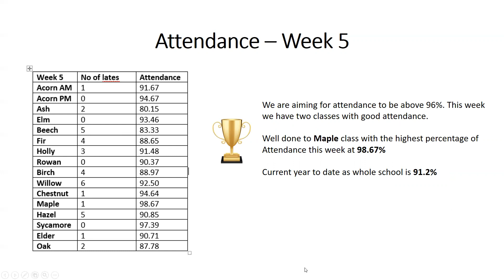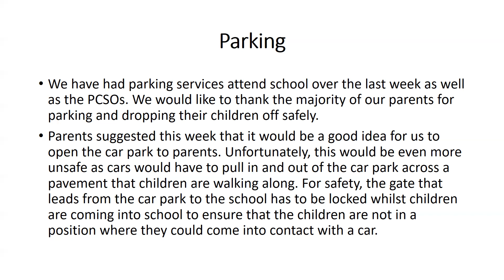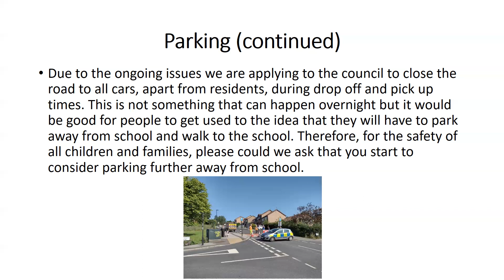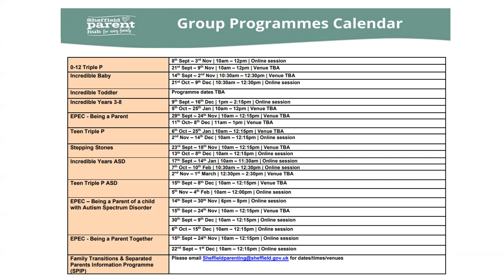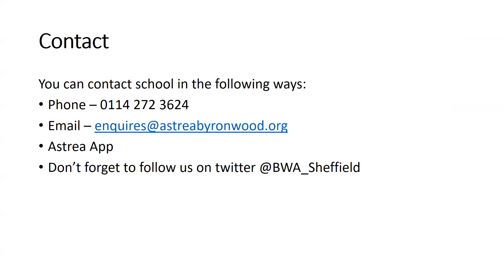08 10 2021 Somali